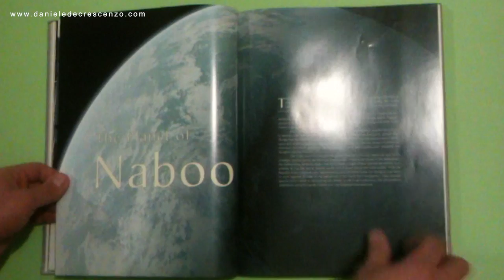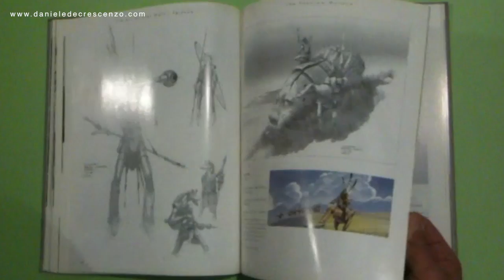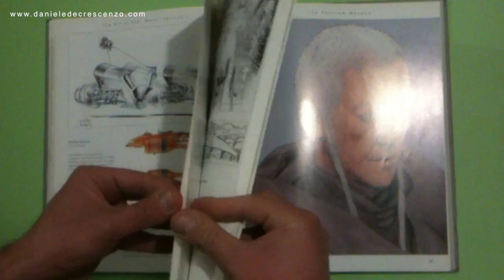VIDEO REVIEW - The Art of Star Wars - Episode I - The Phantom Menace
Video Review of the art book of "The Phantom Menace", the first Star Wars prequel.
A really magnificent book.
I buy used and unfortunately do not have the cover.